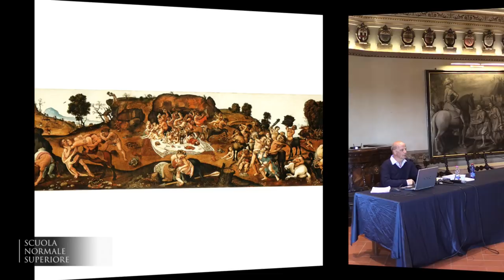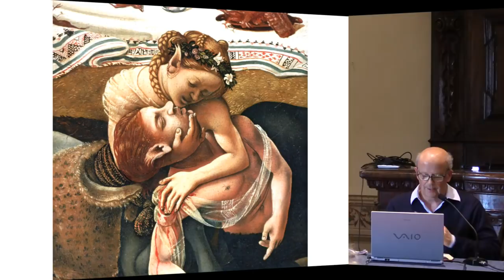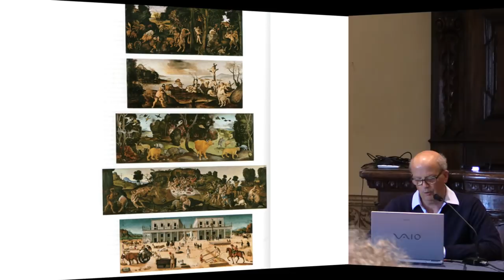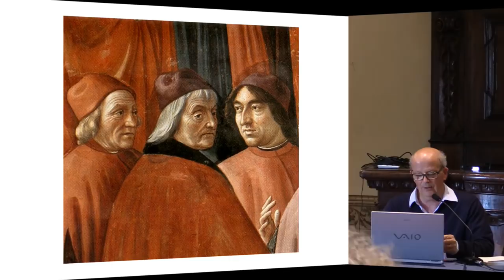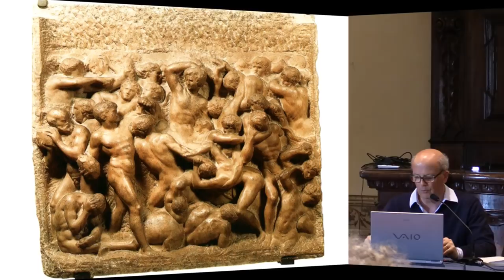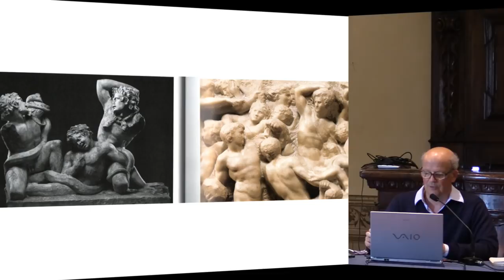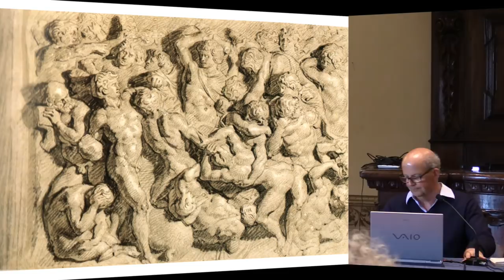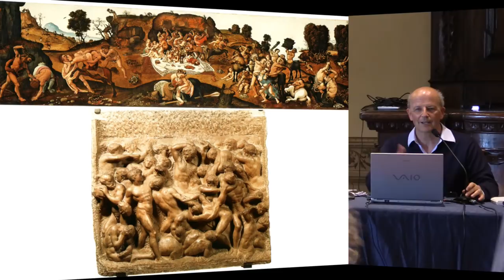La storia dell'arte. Le Centauromachie Piero di Cosimo e Michelangelo... - Lincei e SNS - 13-4-2018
Vincenzo Farinella, Università degli Studi di Pisa
Le Centauromachie di Piero di Cosimo e di Michelangelo: come due artisti fiorentini di fine Quattrocento affrontano la traduzione visiva delle Metamorfosi di Ovidio

Il corso vuole avvicinare i docenti ad alcuni metodi di indagine oggi praticati nella comunità degli studi; e questo avverrà attraverso l'applicazione a casi concreti. Opere, contesti monumentali, relazioni tra artisti, questioni di committenza, relazioni tra artisti e pubblico, linguaggi specifici e modalità della loro ricezione saranno i principali temi affrontati alla luce degli ultimi studi sull'argomento

Programma

    Incontro 1: Alle origini (rinascimentali) del Barocco. Rubens e l’arte italiana del Cinquecento, Lucia Simonato
    Incontro 2: Tra natura e artificio. Bernini giovane a Villa Borghese, Lucia Simonato
    Incontro 3: La riproduzione fotografica delle opere d’arte, Massimo Ferretti
    Incontro 4: Originale/falso: un punto di osservazione sulla qualità, lo stile, la storia, Massimo Ferretti
    Incontro 5: La Madonna Sistina di Raffaello: come un capolavoro del Rinascimento può cambiare significato mutando funzione e luoghi di conservazione, Vincenzo Farinella
    Incontro 6: Le Centauromachie di Piero di Cosimo e di Michelangelo: come due artisti fiorentini di fine Quattrocento affrontano la traduzione visiva delle Metamorfosi di Ovidio, Vincenzo Farinella
    Incontro 7: Il Palazzo Te di Giulio Romano a Mantova: come un palazzo manierista può trasformarsi in un “autoritratto” del principe", Vincenzo Farinella
    Incontro 8: Come si legge un quadro astratto: la Composizione con linee (1917) di Piet Mondrian, Flavio Fergonzi
    Incontro 9: Intertestualità visiva. Come gli artisti moderni si misurano con le opere degli altri, Flavio Fergonzi
    Incontro 10: Jasper Johns e gli artisti italiani: come si ridefinisce, in Italia, verso il 1960, il significato della superficie pittorica attraverso la suggestione di un inaspettato modello internazionale, Flavio Fergonzi

Date

    Incontro 1: venerdì 2 marzo 2018, ore 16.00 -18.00 | Sala Stemmi
    Incontro 2: venerdì 9 marzo 2018, ore 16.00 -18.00 | Sala Stemmi
    Incontro 3: mercoledì 21 marzo 2018, ore 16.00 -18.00 | Sala Stemmi
    Incontro 4: mercoledì 28 marzo 2018, ore 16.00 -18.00 | Sala Stemmi
    Incontro 5: venerdì 6 aprile 2018, ore 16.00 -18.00 | Sala Stemmi
    Incontro 6: venerdì 13 aprile 2018, ore 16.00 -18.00 | Sala Stemmi
    Incontro 7: venerdì 20 aprile 2018, ore 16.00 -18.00 | Sala Stemmi
    Incontro 8: mercoledì 9 maggio 2018, ore 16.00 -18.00 | Sala Azzurra
    Incontro 9: giovedì 10 maggio 2018, ore 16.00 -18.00 | Sala Azzurra
    Incontro 10: giovedì 17 maggio 2018, ore 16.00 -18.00 | Sala Azzurra

    Massimo Ferretti, Scuola Normale Superiore
    Flavio Fergonzi, Scuola Normale Superiore
    Lucia Simonato, Scuola Normale Superiore

Competenze attese
I docenti impareranno a familiarizzarsi con i metodi di indagine della più recente discussione scientifica internazionale nel campo della storia dell'arte.

Verifica finale
Questionario on line di valutazione.

Le iscrizioni potranno avvenire compilando un form on line disponibile sul sito della Scuola Normale Superiore utilizzando questo Form di iscrizione entro il 15 febbraio 2018 fino a esaurimento dei posti disponibili (massimo 80).

Attestato
Al termine del corso ai partecipanti verrà rilasciato un attestato di frequenza, purché abbiano frequentato almeno il 75% delle ore di attività previste.

Le riproduzioni video delle lezioni saranno disponibili sul sito della Scuola Normale Superiore, alla pagina dedicata al corso, e sul canale Youtube SNS.